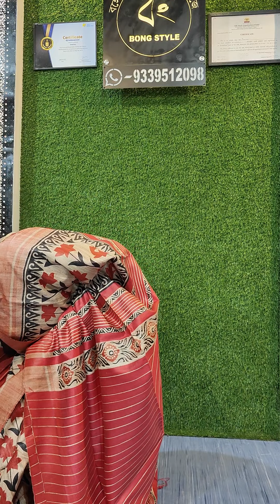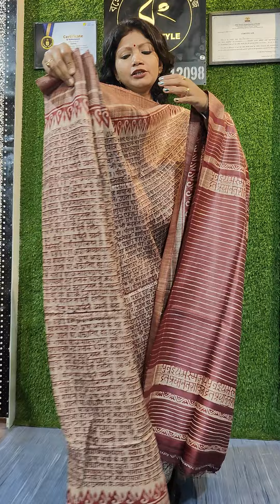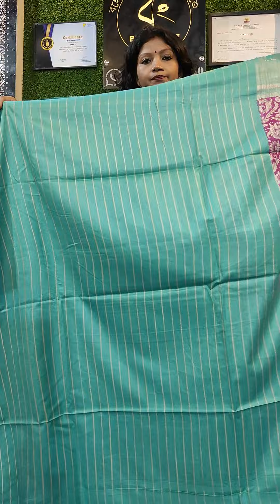Tussar by Ghicha Collection. Achal and Blouse Pcs Tussar by Cotton Just Rs 2499.00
for Order